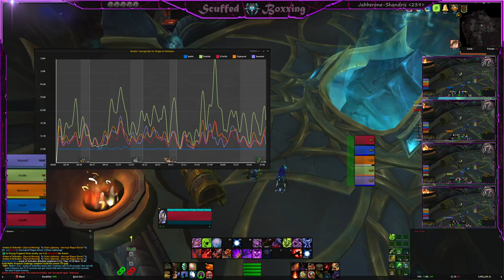World of Warcraft Multiboxing - Temple of Sethraliss Mythic+ 11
Tank : Blood DK
Healer : Restoration Shaman
DPS : Balance Druid, Beast Mastery Hunter, Destruction Warlock

I forgot to change my Overlay before recording :(